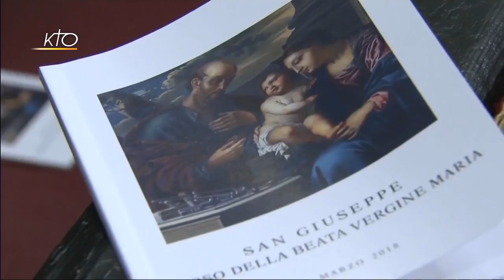Messe et ordinations épiscopales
Trois nouveaux archevêques recevront l'ordination épiscopale des mains du pape François le 19 mars 2018 lors d´une messe dans la basilique Saint-Pierre au Vatican. Les trois nouveaux prélats, dont deux anciens hauts responsables de la Curie romaine, seront ensuite envoyés comme nonces apostoliques.